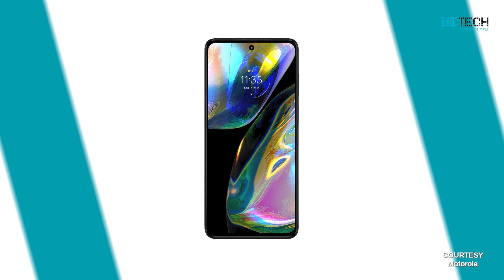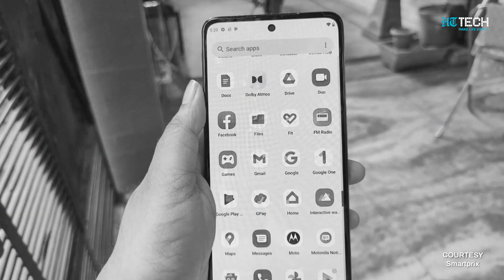Moto G82 5G Review: It is all about a NICE display | Tech Primers | HT Tech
Motorola launched the Moto G82 on 12th May, 2022. The price of this mid-range smartphone is Rs. 21,499. Moto G82 offers a 6.6-inch pOLED display with 10-bit colour depth.